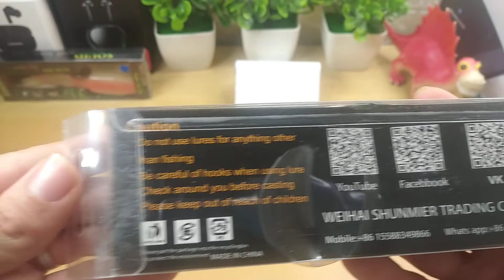calamar lure - طعم كلمار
US $5.10  41%de réduction | SUNMILE – Leurre souple phosphorescent en forme de calmar,appât artificiel de type Wobbler idéal pour la pêche en mer, 60/80/100/120/150 g,

to buy from AliExpress

very important !!
dont forget to use this cashback application to get back a percentage of your spent money